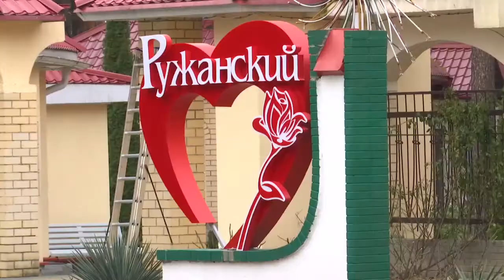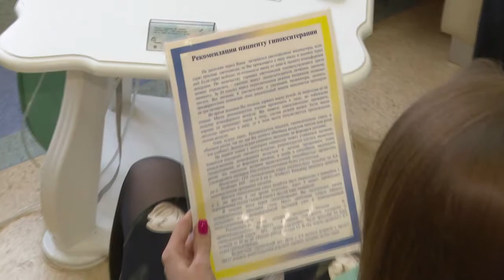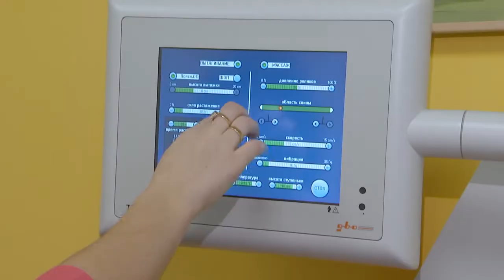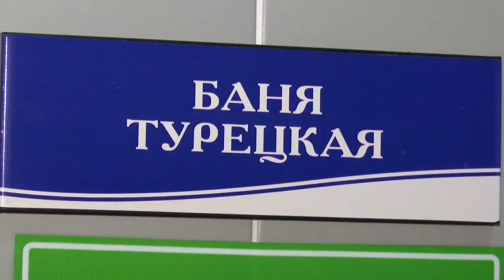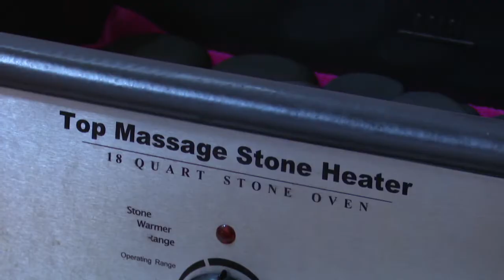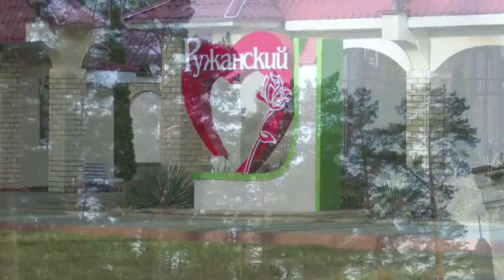01.09.2020 УТРЕННИЙ ФРЕШ РУЖАРСКИЙ